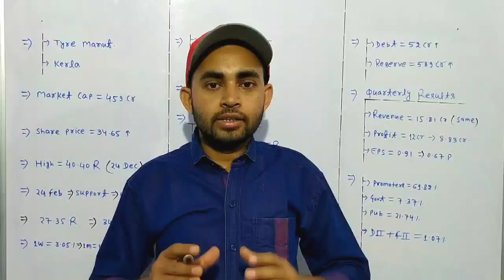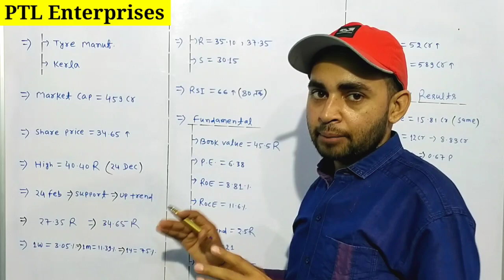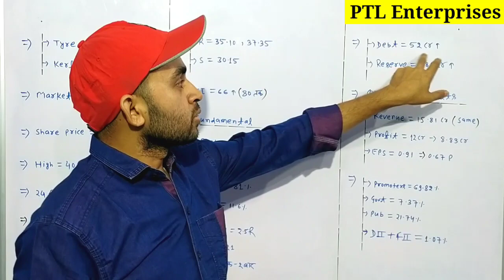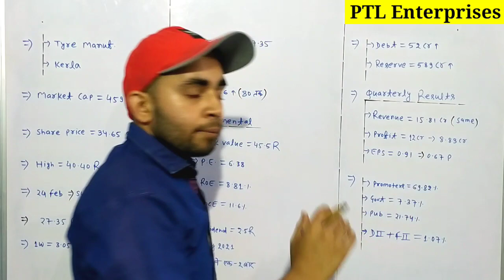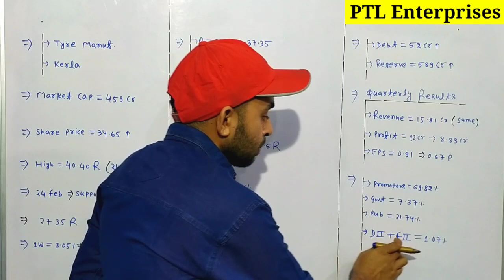PTL Enterprises ltd latest news | PTL Enterprises share latest news | Future Of India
In this video you will know about PTL Enterprises share latest news and updates .

Hash Tags -

Please Note:-